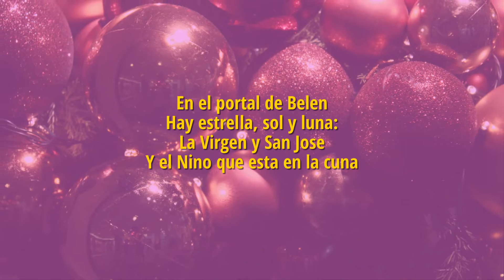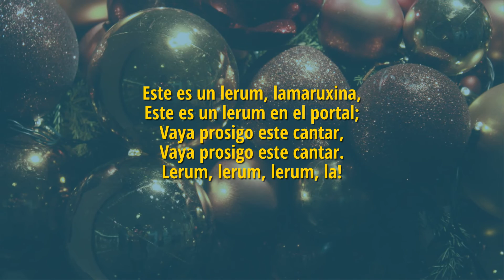En el Portal a Belén (karaoke de Navidad) - Villancico con letra en español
👄 LETRA  :

1. Ha nacido en un portal
Llenito de telarañas,
Entre la mula y el buey,
El Redentor de las almas.

Este es un lerum, lamaruxina,
Este es un lerum en el portal;
Vaya prosigo este cantar,
Lerum, lerum, lerum, la!

(¡Que viva!)

2. En el portal de Belén
Hay estrella, sol y luna:
La Virgen y San José
Y el Niño que esta en la cuna

3. Entro al portal un gallego
Que vengo desde Galicia
Y le traigo al Niño Diós
Lienzo para una camisa

4. Entro un gitano al portal
De Granada vengo a aqui
Un gallo quiquiriqui.